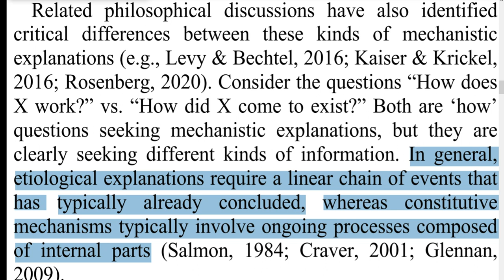2 types of mechanistic explanations: etiological explanations vs constitutive mechanisms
In general, etiological explanations require a linear chain of events that
has typically already concluded, whereas constitutive mechanisms typically involve ongoing processes composed of internal parts